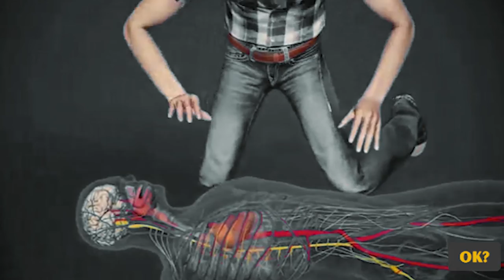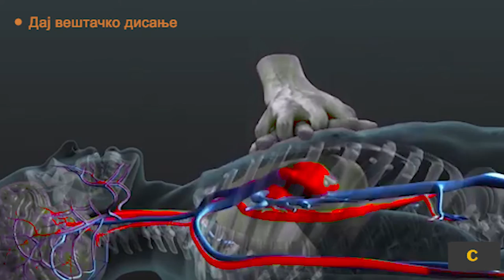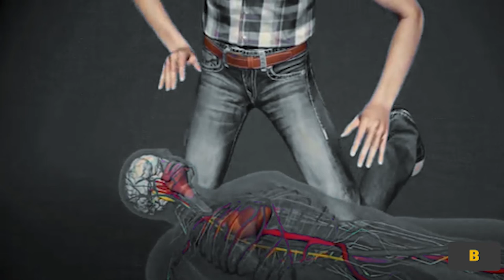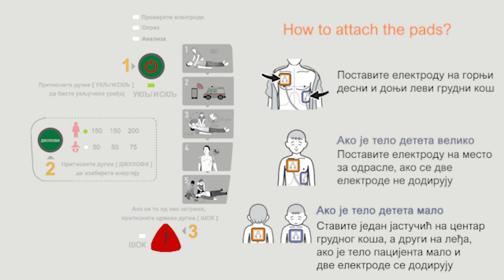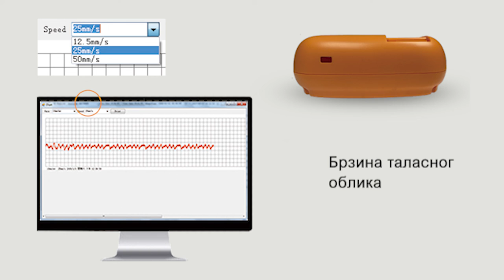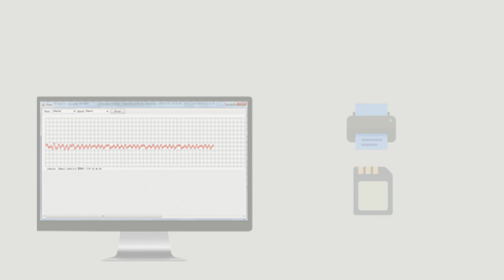Научите како да користитеАутоматски спољни дефибрилатор (АЕД)и да урадите ЦПР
Када је у питању помоћ жртви изненадног срчаног застоја, нису сви аутоматизовани спољни дефибрилатори (АЕД) исти.
Дефи 5С АЕД помаже спасиоцима са упутствима у реалном времену и лаким за коришћење
Медитецх Дефи 5С који препоручују медицински стручњаци има дугме за педијатријски режим за смањење снаге за децу и спречавање опекотина срчаног мишића.
ЛЕД индикатори помажу у праћењу упутстава.
Инфрацрвени за пренос података на рачунар
2 језика на избор.
5 нивоа јачине звука тако да можете јасно чути глас и користити уређај било где
Дефи 5С има дневно, недељно и месечно самотестирање које вам помаже да утврдите да ли је АЕД спреман за употребу или не
Долази са АЕД торбом за ношење која вам омогућава да користите уређај без вађења
Има одељак за комплет прве помоћи и сигуран одељак за утичницу за АЕД електроду како би је заштитио од воде и прашине, као и рефлектујуће знакове за употребу ноћу
Рачунарски софтвер Дефи Софт који долази са уређајем приказује информације о статусу којима се може приступити током употребе Дефи 5С, као што су време догађаја, опис и електрокардиограм пацијента; језик упита и јачина звука се такође могу променити преко рачунарског софтвера

Научите како да користите
Аутоматски спољни дефибрилатор (АЕД)
и да урадите
БУДИ У КОНТАКТ
Meditech Twitter